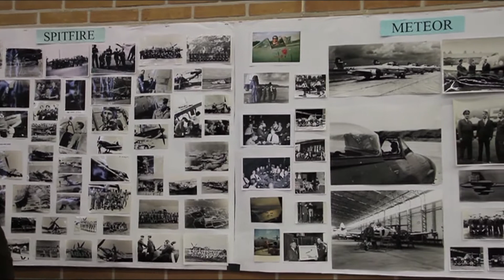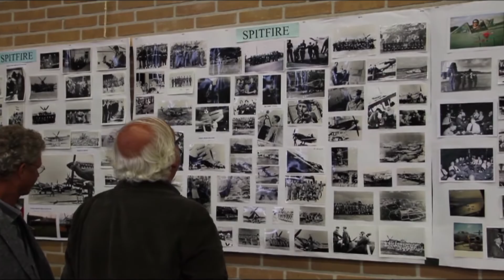GPTV: 70-jarig jarig jubileum van 322 Squadron luchtmacht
Het 322 Squadron van de vliegbasis Leeuwarden vierde woensdag haar 70-jarig bestaan. Het oudst vliegende squadron van de Koninklijke Luchtmacht vierde deze dag met een reünie en vliegdemonstraties.
322 kent een bijzondere geschiedenis, zo is het tijdens de Tweede Wereldoorlog in 1943 in Engeland opgericht door Prins Bernhard. In die tijd vloog het squadron met Spitfires en werd onder andere ingezet om V-1 raketten uit te schakelen. Het squadron werd bekend door het toepassen van een bijzondere techniek, namelijk het aantippen van de raket met de vleugeltip, waardoor deze uit balans raakte en neerstortte.
Woensdag was het feest met vliegdemonstraties van de F-16, Fokker Four, Harvard, de Hawker Hunter en de Spitfires van Historische Vlucht en British Memorial Flight.